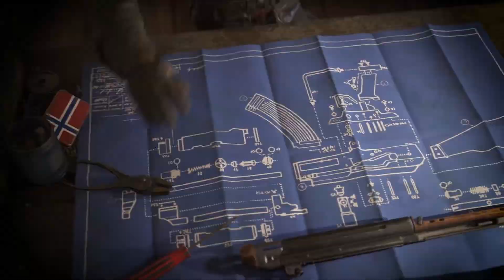Vigor - Official Switch Launch Trailer (2020)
Vigor is a free-to-play online looter shooter game by Bohemia Interactive originally developed for the Xbox One. As of July 2020, it is also available on the Nintendo Switch. Initially released as an early access title in August 2018, the game fully released on August 19, 2019.